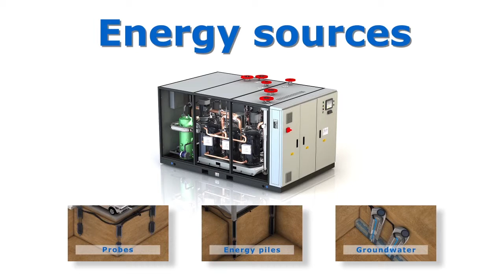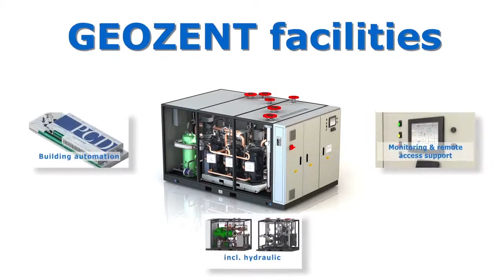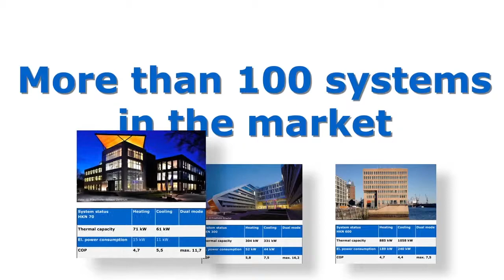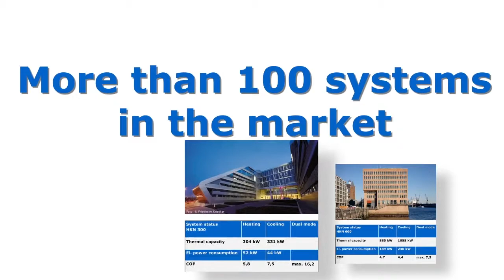GEOZENT2013 EN nextgreen